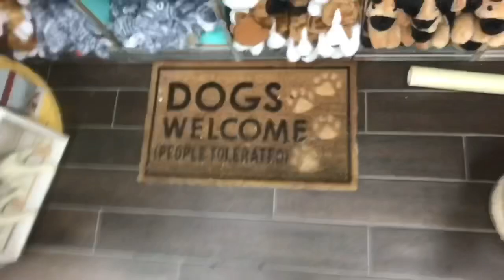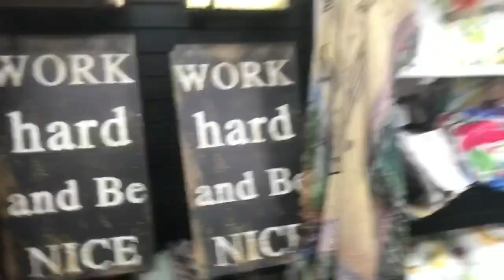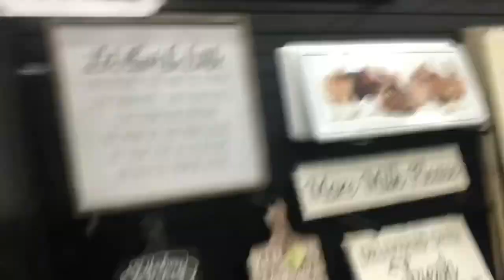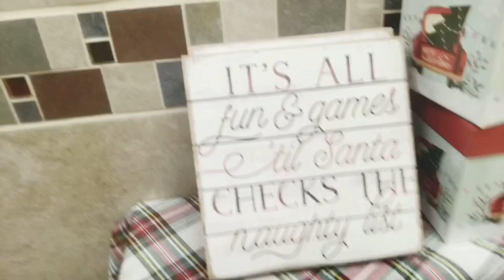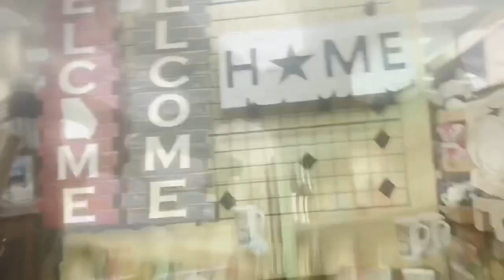We visited AMERICA’S LARGEST GAS STATION Buc-ee’s for the 1st time!!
We visited the largest gas station in America!! Buc-ee’s did not disappoint at all!!! Everything you would need while traveling!! I appreciate the love!!🤞🏾

Musician: LiQWYD